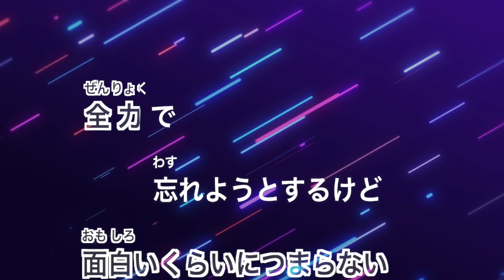【カラオケ】猫 / DISH//【女性キー】